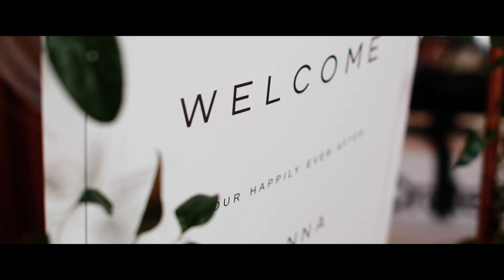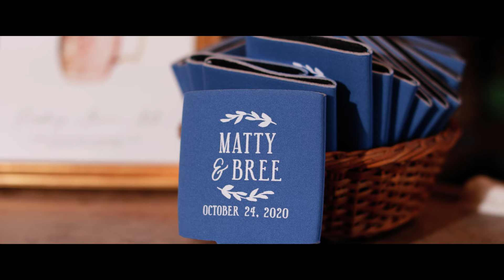Brianna & Matthew | Wedding Film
Brianna & Matthew's Wedding
Chaumette Vineyards & Winery | Ste. Genevieve, MO

MB01LEB5OWLDFUC